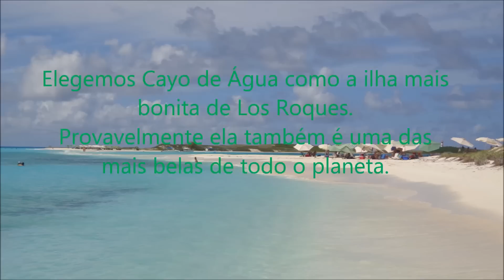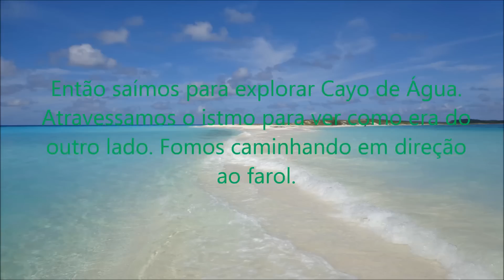Cayo de Agua - Los Roques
Cayo de Água foi a ilha que achamos mais bonita no Arquipélago de Los Roques na Venezuela. Ela fica distante de Gran Roque, a ilha principal, cerca de 1 hora de barco. Mas o esforço vale muito a pena. Ela entra tranquilamente na lista das 10 praias mais lindas do mundo.

Fizemos um bom snorkel lá também, mar transparente e muitos peixes. Não deixe de visitar Cayo de Água caso você vá em Los Roques. É imperdível.

Veja todas as dicas e o relato completo da nossa viagem à Los Roques em nosso blog:

Conheça nosso novo canal, lá você encontra dicas, relatos de viagens e guias completos de hospedagem: